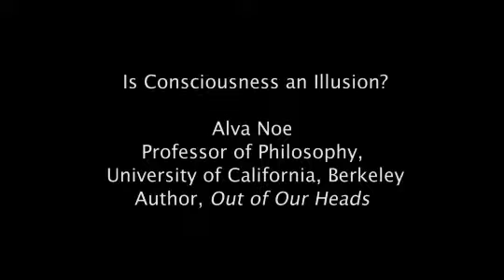Alva Noë - Is Consciousness an Illusion?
Is consciousness something special in the universe, its own category, irreducible to physical laws, a carrier of meaning and purpose? Or is consciousness a mere artifact of the brain, a by-product of evolution, a superstition exaggerated by human misperception? If you think or hope consciousness is special, then you should surely be a skeptic.

For more vides on the mysteries of the mind,